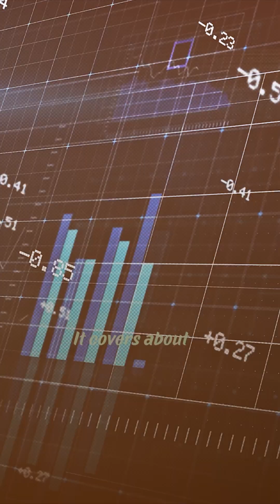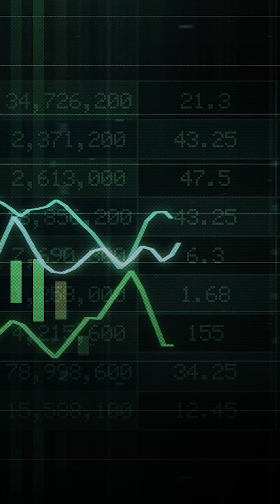Sustainable Aviation Fuel: Aspirations vs. Reality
Sustainable Aviation Fuel (SAF) is still aspirational worldwide, covering only 0.3% of total consumption today. But could India be the game-changer? With the right push from the government and stakeholders, India has a strong chance to lead the way.

In this conversation, we also explore how the Indian business aviation market, though tiny compared to the US and Europe, holds massive potential as the economy and wealth continue to grow.

🔹 Key highlights:

Why SAF needs government support to take off 🚆
The gap between India and global business aviation markets ✈️
Growth potential for Indian business aviation 🚀

👉 Watch now to understand where India stands in the global aviation landscape.